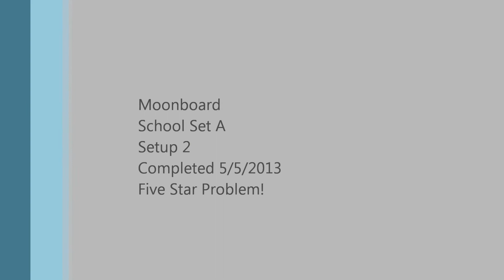Problem 2 Set A setup 2 (6A+)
Love this problem. For an easy rated problem it has a little bit of everything. I couldn't get the next to last move until it finally dawned on me to flag my foot on the inside rather than the outside. Very rewarding! 5 Star problem!
Completed 5/5/2013.